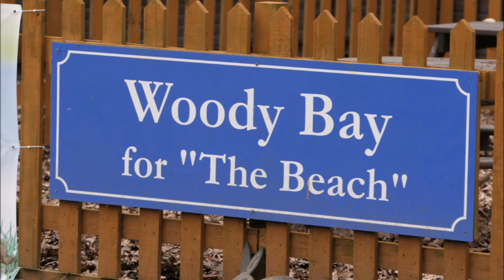Steam.Wed.15 th. Feb 2017 Ruislip Lido Railway Steam Day. + 60163 Photo.13.2.17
Filmed in,   C 4K 4096 X 2160 p